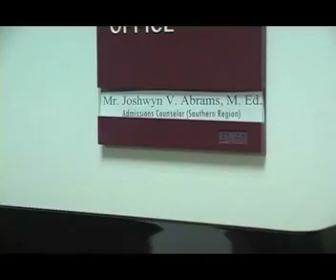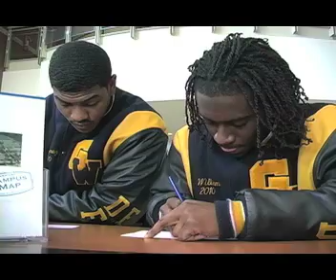My DSU Application